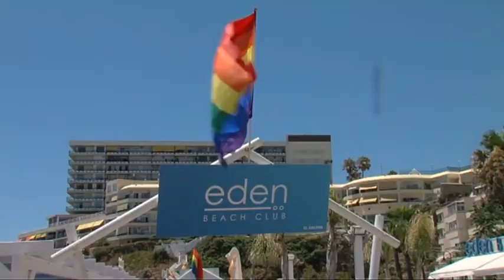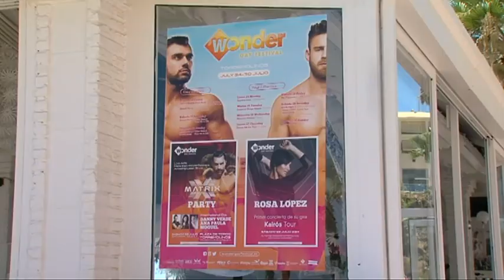PRESENTACIÓN WONDER GAY FESTIVAL